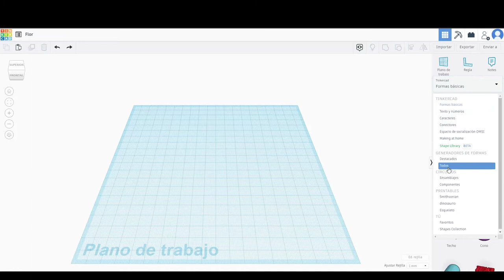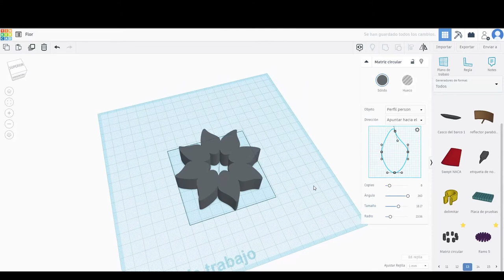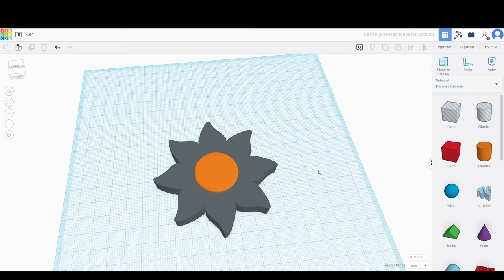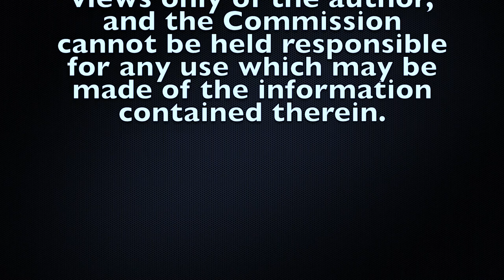Tinkercad Tutorial - Flower 3D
This a graphical representation of a 3d model of a flower.